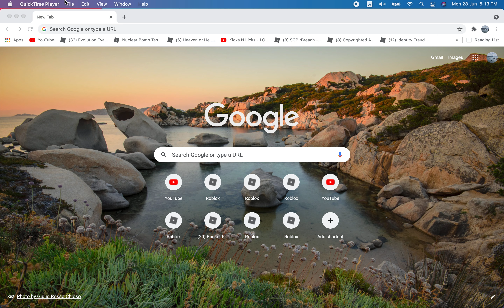Why i couldn't upload youtube simulator part 2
sorry guys also heres the 1st part!